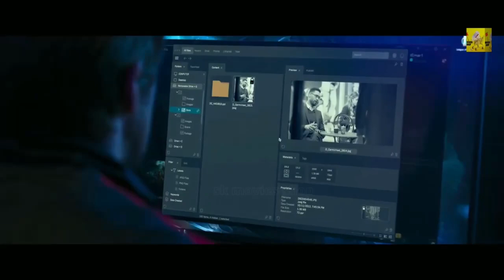The Gray Man (2022) Netflix Movie review urdu/hindi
8)3)storyline...
At the point when the CIA's generally talented hired fighter known as Court Upper class, also known as Sierra Six, unintentionally reveals dim office insider facts, he turns into an essential objective and is pursued all over the planet by psychopathic previous partner Lloyd Hansen and worldwide professional killers.

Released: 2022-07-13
Genre: Action, Thriller
Casts: Alfre Woodard, Ana de Armas, Billy Bob Thornton, Chris Evans, Dhanush, Jessica Henwick, Julia Butters, Regé-Jean Page, Ryan Gosling, Wagner Moura,
Production: Anthony Russo, Joe Russo

1)the gray man review
2)the gray man ending review
3)the gray man review in hindi/urdu
4)the gray man movie explain
5)the gray man netflix review
6)the gray man netflix ending review
7)the gray man movie review in hindi/urdu
8)the gray man 2022 review urdu